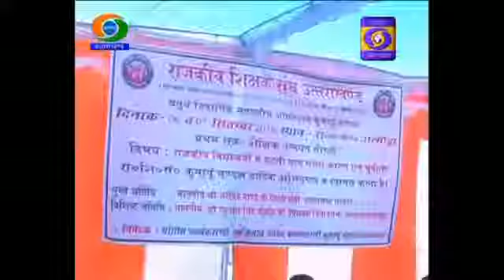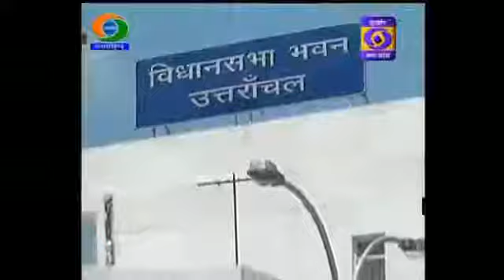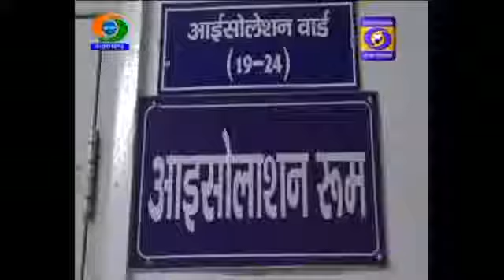'बेटी बचाओ-बेटी पढ़ाओ' राष्ट्रीय पुरस्कार में दूसरे पायदान पर ।। Uttarakhand Samachar ।। 06.9.19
देखिए   उत्तराखंड समाचार  डी.डी. यू.पी. चैनल पर